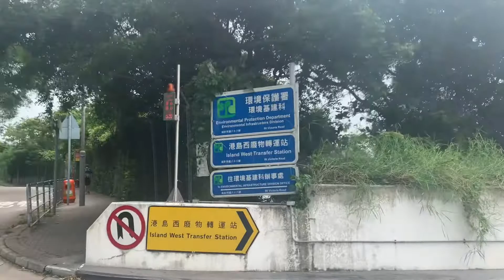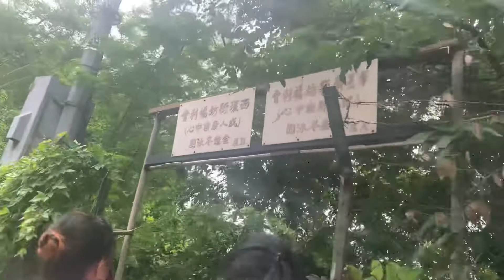sai wan swimming shed hongkong